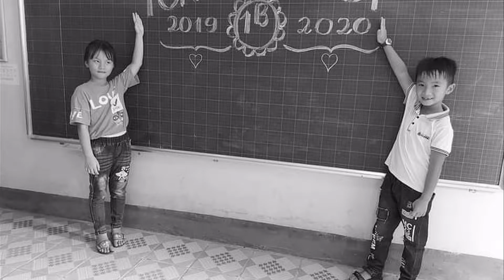ALBUM Trường tiểu học Đông Kỳ